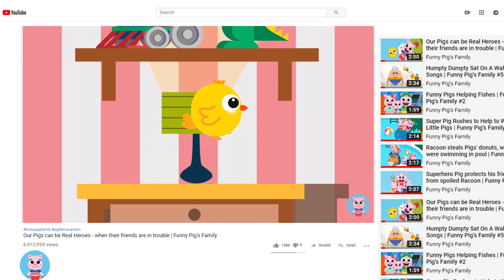Pure Love | Funny Pig's Family | Episode #36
Today Little Pigs are going to learn how to plant a seeds. To make a big plant Pigs need to give the seeds their love